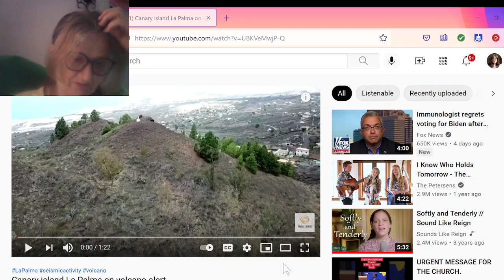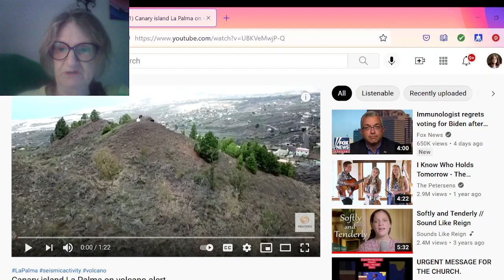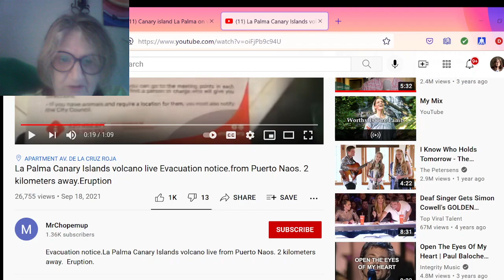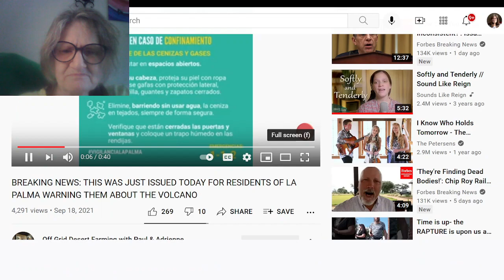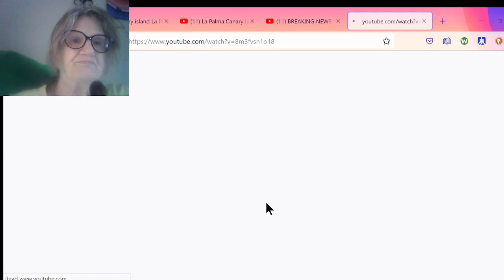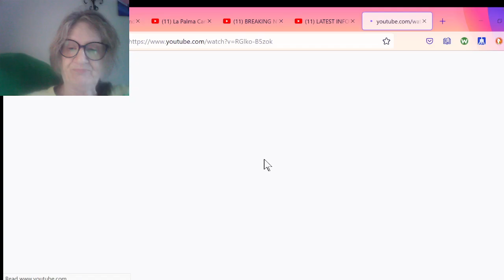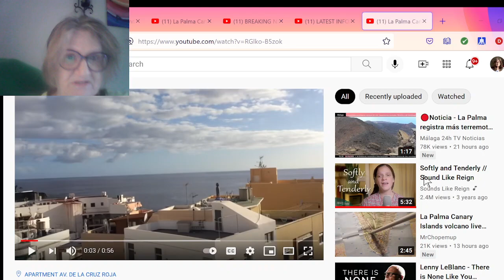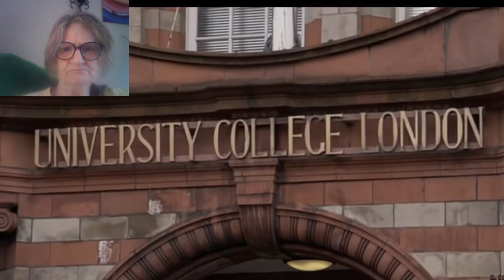LATEST REPORTS, PROPHECY, AND A VISUALIZATION OF A TSUNAMI AND WHY IT WOULD AFFECT US. LINKS BELOW.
Title: "Concentration Camps in the U.S.: Andrea Pitzer Decries Tent Cities for Detaining Kids Without Trial" (This is one of the videos I saw that I mentioned in the beginning).
Channel: Democracy Now! (From 2018)

Title: "Canary island La Palma on volcano alert"

Title: "La Palma Canary Islands volcano live Evacuation notice.from Puerto Naos. 2 kilometers away.Eruption"

Channel: Off Grid Desert Farming with Paul & Adrienne
Title: "BREAKING NEWS: THIS WAS JUST ISSUED TODAY FOR RESIDENTS OF LA PALMA WARNING THEM ABOUT THE VOLCANO"

Channel: Off Grid Desert Farming with Paul & Adrienne Title: "9+
LATEST INFORMATION ON THE LA PALMA VOLCANO & ALSO NEW REVELATIONS FROM BROTHER ELIJAH ON THE MOTB"

Title: "La Palma Canary Islands volcano live from Puerto Naos. 2 kilometers away. Eruption. From my house: "

Title: "La Palma Canary Islands volcano live from Puerto Naos Eruption.3 minute raw explanation south part 1"

Title: "Megatsunami Scenario - La Palma Landslide"
A slide from this mountain could kill millions of people in Europe and along Northern America’s eastern seaboard.  Some eminent scientists warn that it’s purely a matter of time until it happens.

This is the volcanic island of La Palma, 700 miles off the northwest coast of Africa.  It’s a new-born baby island barely past its 4 millionth Birthday, created in the last stage of what geologists call the rock cycle.

Clip taken from the Naked Science documentary “Landslides”.